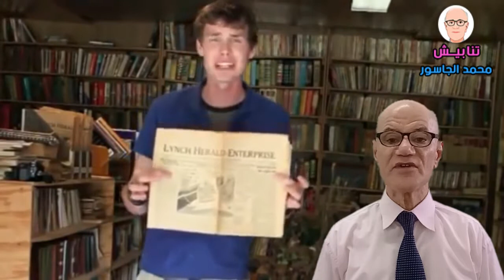قصص غريبة وعجيبة ولكنها حقيقية هندي ينام 300 يوم في السنة وقصص اخرى أكثر غرابة 2021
قصص غريبة وعجيبة ولكنها حقيقية هندي ينام 300 يوم في السنة وقصص اخرى أكثر غرابة 2021 ساتحدث في هذا الفيديو عن قصص غريبة وعجيبة ولكنها حقيقية هندي ينام 300 يوم في السنة وقصص اخرى أكثر غرابة 2021  وقصة قرية أمريكية تسكنها سيدة مسنة بمفردها وقصة رجل قضى في السجن اثنين وثلاثين عاما بعد اتهامه في جريمة قتل وأخيرا ثبتت براءته أما القصة الرابعة فهي عن محاكمة عجوز ألمانية عمرها 96 عاما لاتهامها في المشاركة في قتل 11000 شخص أيام الحرب العالمية الثانية وكلها قصص غريبة وعجيبة ولكنها حقيقية